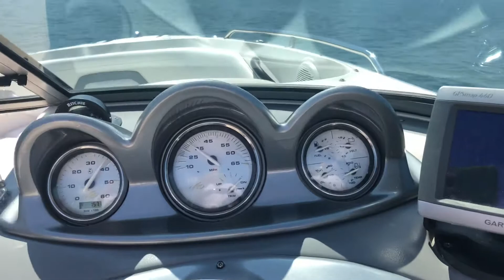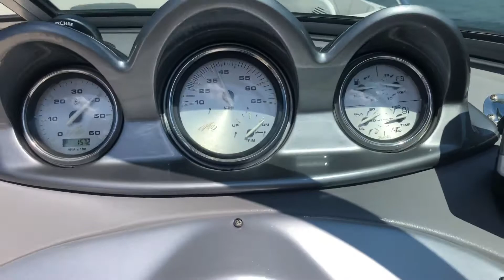09 Monterey gauges